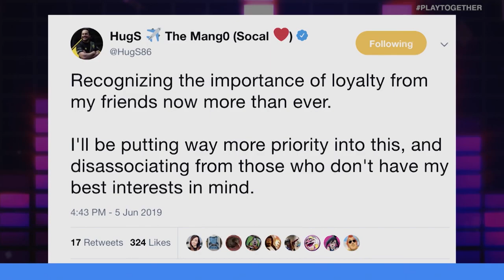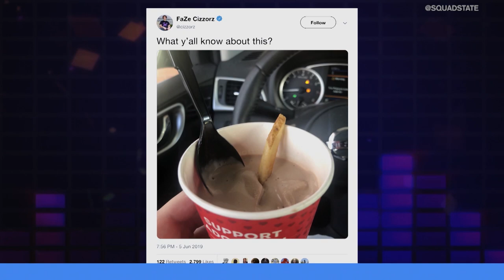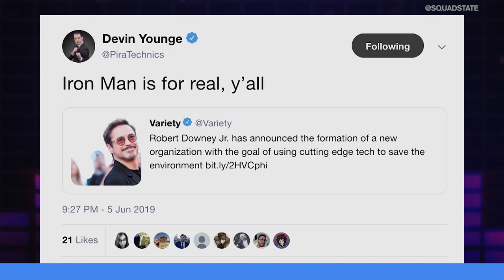ANOTHER FAZE LAWSUIT, APEX LEGENDS ON ESPN & XBOX BODY WASH | UNMUTED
On this episode of Unmuted... Brody Moore and Marissa Roberto go head-to-head on a variety of topics including Faze Clan facing another lawsuit, Apex Legends esports heading to ESPN and for some reason Xbox made body wash...